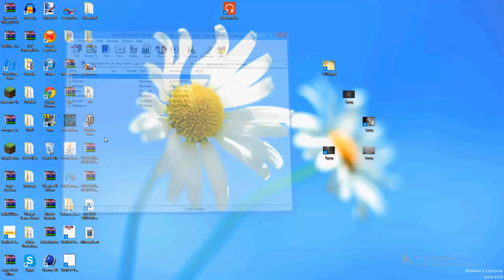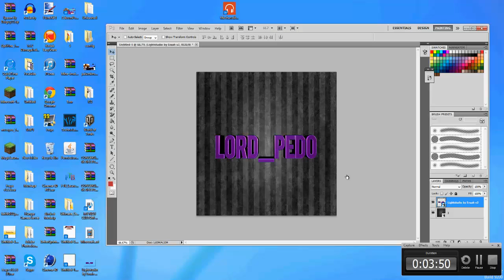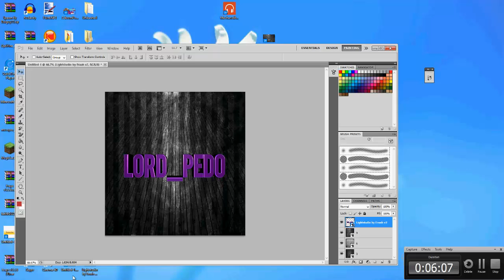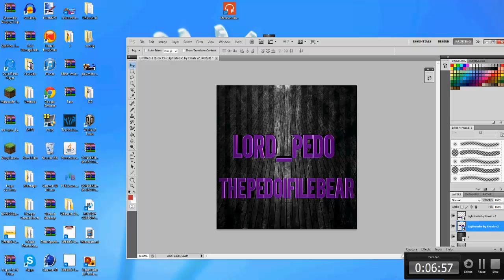Youtube Picture Speedart: Lord_Pedo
MSG ME ON YOUTUBE IF YOU WANT SPEEDART :D

You Mad Bro!!